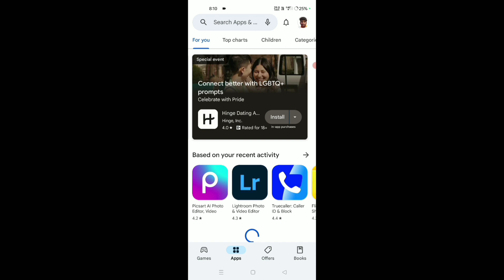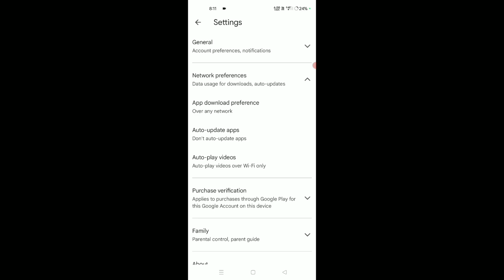Realme narzo 60 5G Aato update problem solve settings hidden features || How to use